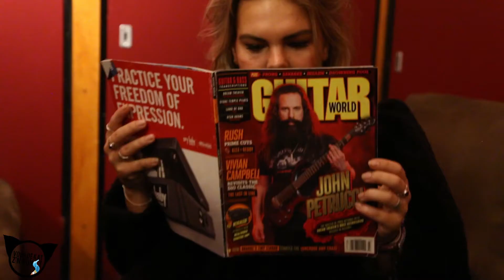Voor De Kat Z'n Kunst Aflevering 2 | CJP X TV ACADEMY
CJP spot de filmmakers van de toekomst in samenwerking met TV Academy.

In Voor De Kat Z'n Kunst krijgen Ward, Tjeerd, Romée en Malu een kunstzinnige opdracht waar ze totaal niet op zitten te wachten. In Kattencafé Kopjes komen de helden samen en krijg het slachtoffer van de week zijn of haar opdracht. In de tweede aflevering volgt Romée een proefles grunten.